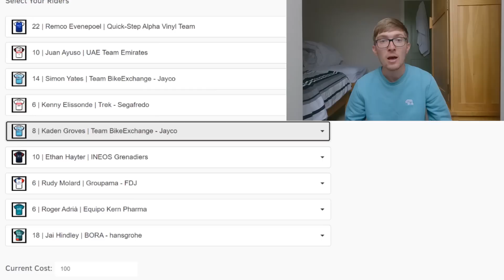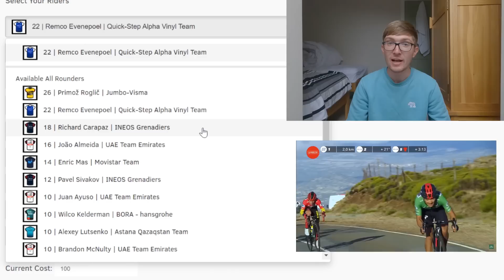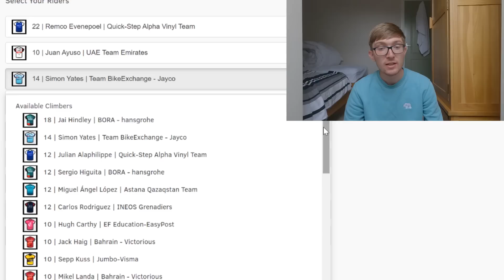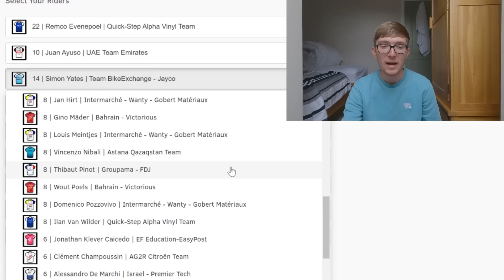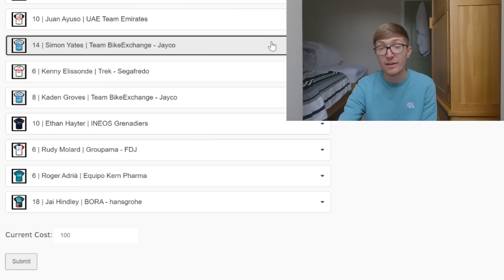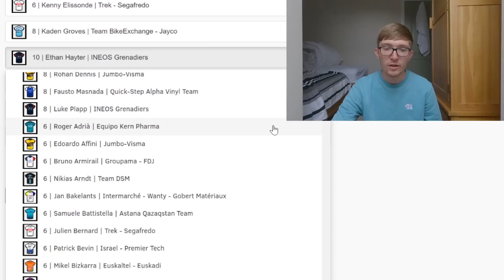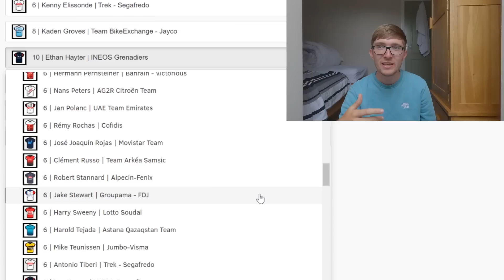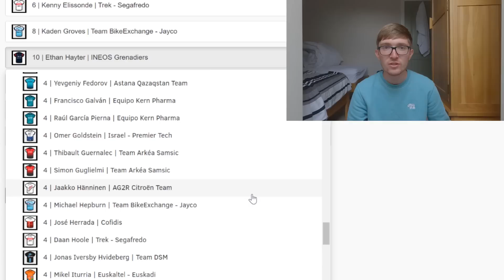VELOGAMES Spain Preview 2022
So, you're wondering who to select for your Velogames Spain (Vuelta a Espana) team but you need a bit of advice on which riders to choose. Hopefully this video will highlight the best riders who I expect to score highly in La Vuelta a Espana.

Is Roglic worth 26 credits with all the questions around his injury? Can Evenepoel win a grand tour? Who are the best 4 point riders?

I'll try my best to answer.